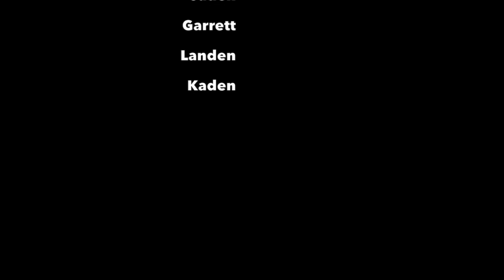Attack of the Zombies